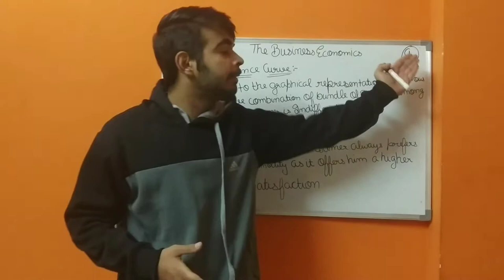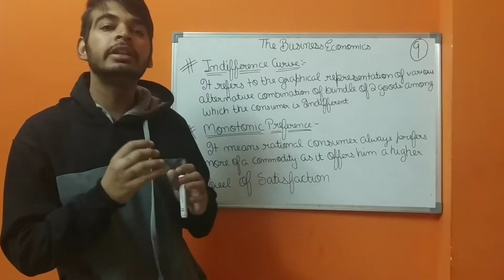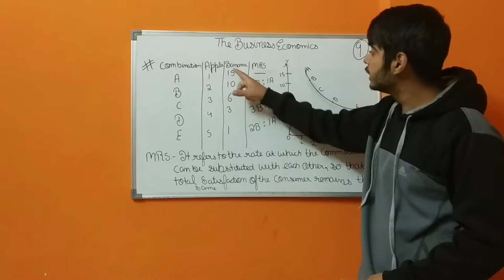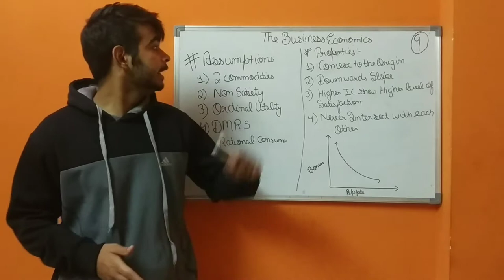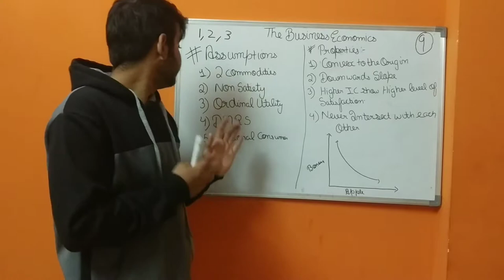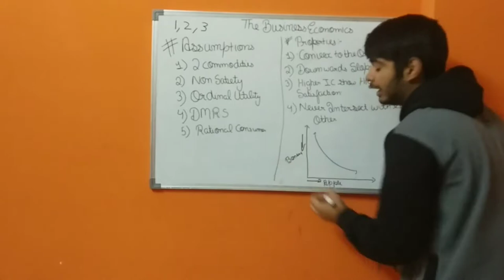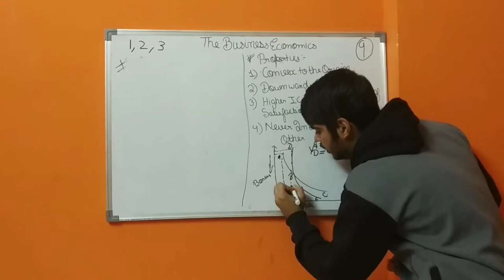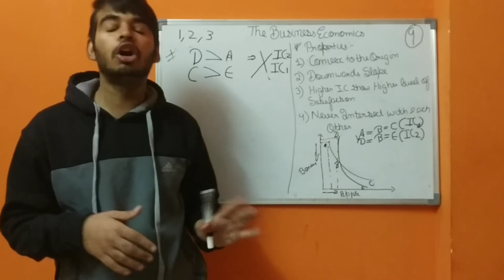#9 Indifference Curve and properties of Indifference Curve || microeconomics for class 12&11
In these video we studied about the indifference curve and properties of indifference curve